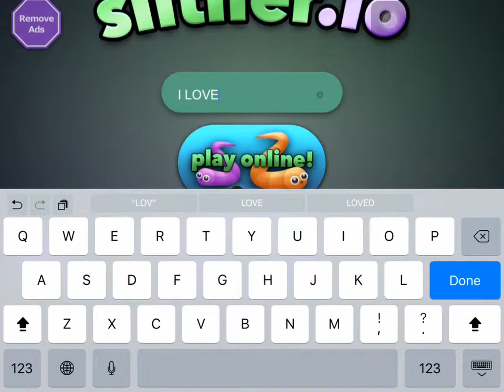Slither.io trolling gone crazy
Eat to grow longer, don't run into other snakes. When longer hold left mouse if on computer or how do down the button if on Device for a speed boost!
Share on Facebook to unlock new skins!